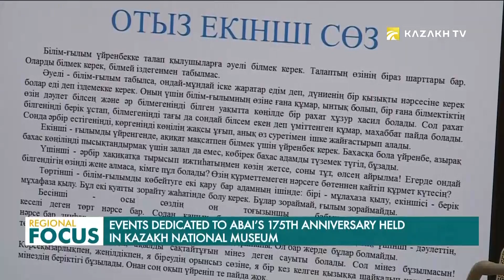Улуттук музейде Абайдын 175 жылдыгына арналган көргөзмө ачылды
Акын, ойчул жана агартуучу. Абай – легенда жана маданий ишмер. Анын адабий мурасы менен акылмандыгы ушул күнгө чейин актуалдуу бойдон кала берет. Абайдын көп кырдуу инсан болгону, анын өчпөс чыгармачылыгы жана атактуу шакирттеринин жашоосу тууралуу окумуштуулар, Абай таануучулар, илимий кызматкерлер менен коомдук ишмерлер айтып беришти. Алар улуттук музейде өткөн илимий-конференцияга катышып, улуу акындын эмгеги бардык казакстандыктар үчүн үлгү болуп эсептелерин белгилешти.